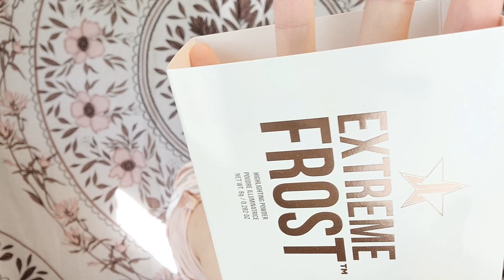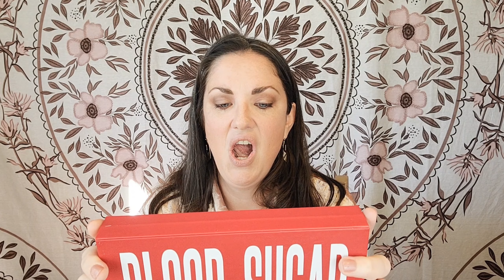JEFFREE STAR DELUXE MYSTERY BOX - October 2020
Hey hey! I have the BIG mystery box from Jeffree Star plus a Velvet lip. This box is from Halloween 2020. I also kindly ask that any drama be left elsewhere. Thanks!

Intsagram: the.terry.katrina